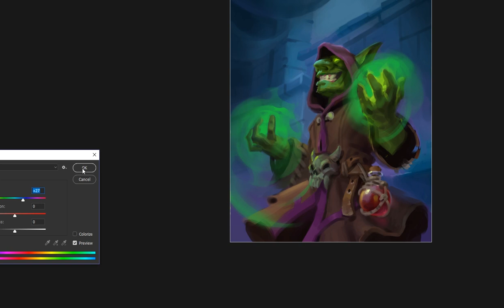Overpaint for Fanart Brawl artwork.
Overpaint by Eugene Dlinnov for Marcelo Goncevatt Fanart brawl artwork.